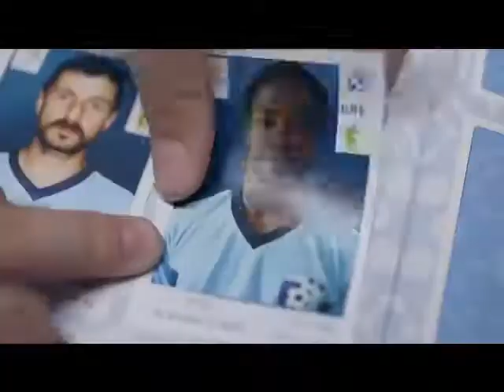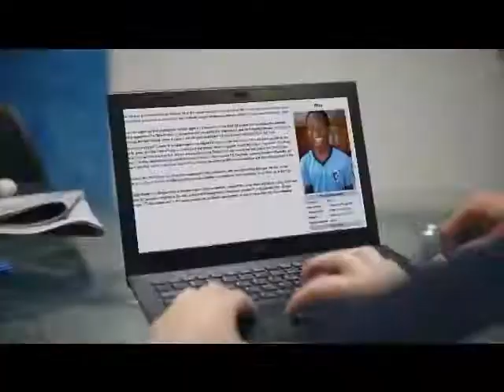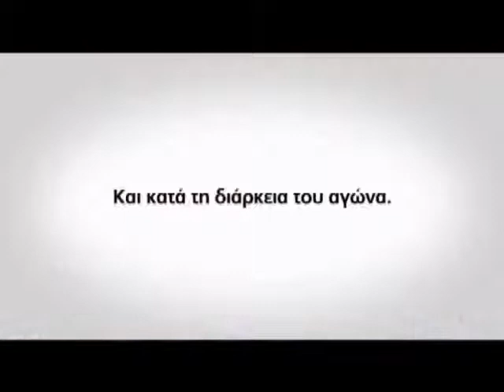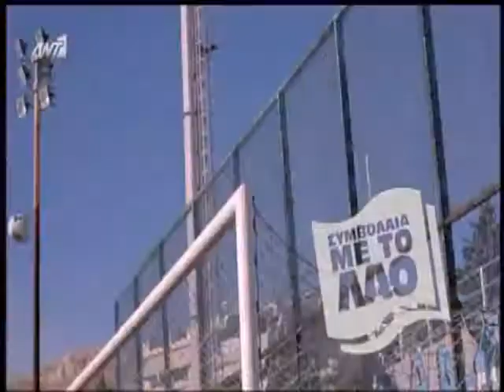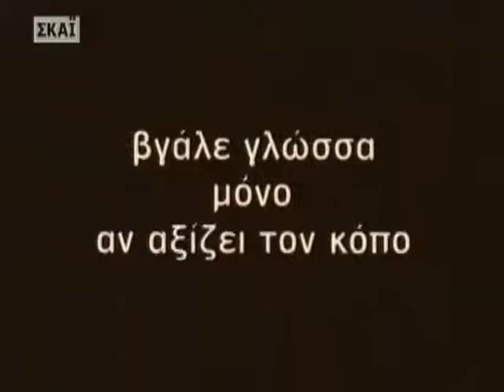ΔΙΑΦΗΜΙΣΕΙΣ ΠΟΥ ΑΦΗΣΑΝ ΕΠΟΧΗ